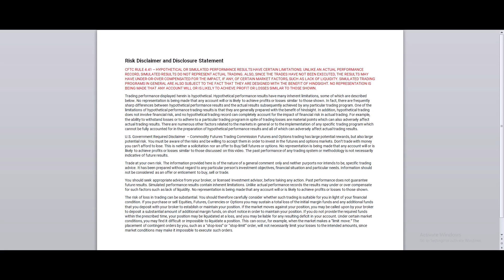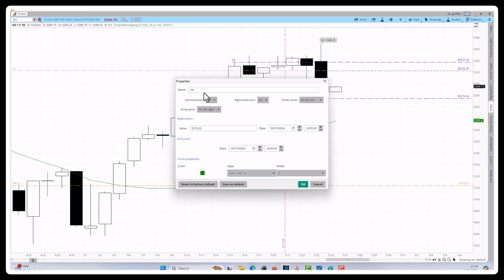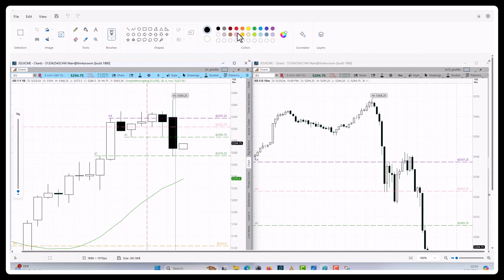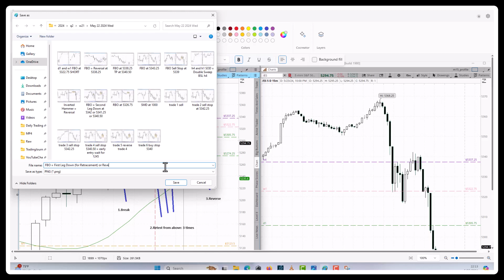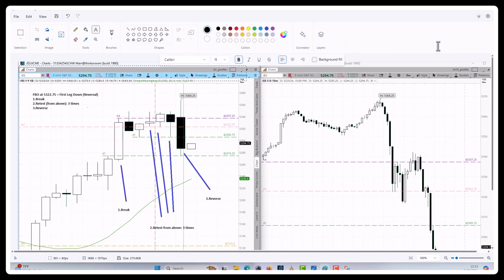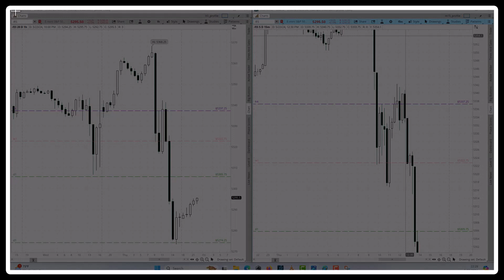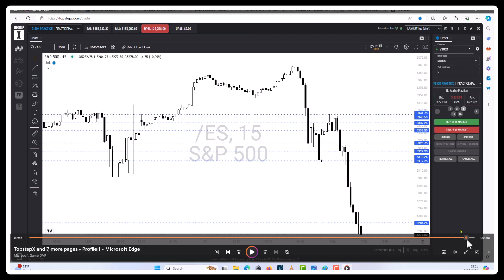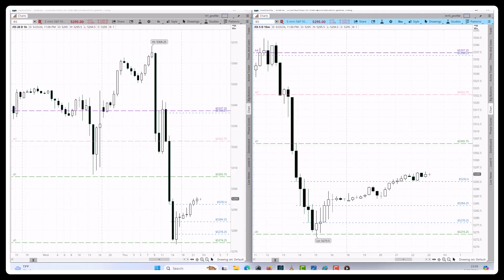Low Risk Trades - End of Day Review | May 23 2024 Thu